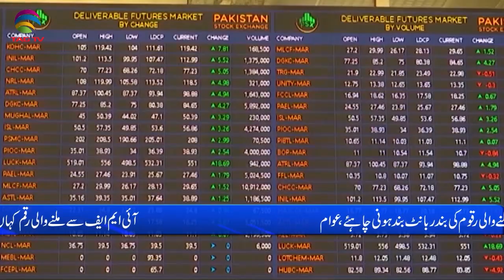Pakistan News Bulletin with Laraib Khan, Sep 9, 2022